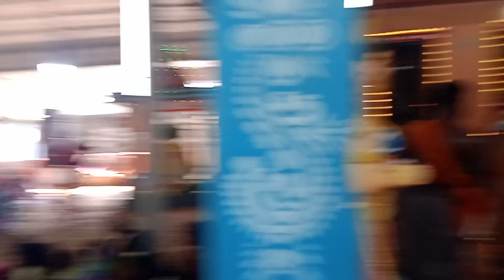கோட்டவிளை முத்தாரம்மன் கோவில் கார்த்திக சிறப்பு|அம்மன் மஞ்சள் நீராடல்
kottavilai mutharamman kovilkodai vizha